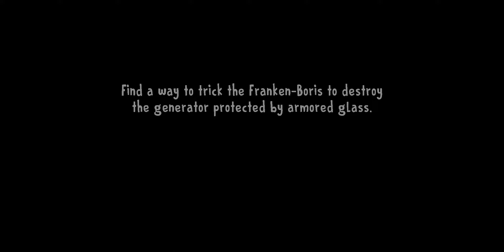Ice Scream 8: Final Chapter Boris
Ice Scream 8: Final Chapter 2024
Ice Scream 8: Final Chapter By Keplerians Horror Games

Description : Ice Scream 8: Final Chapter By Keplerians Horror Games